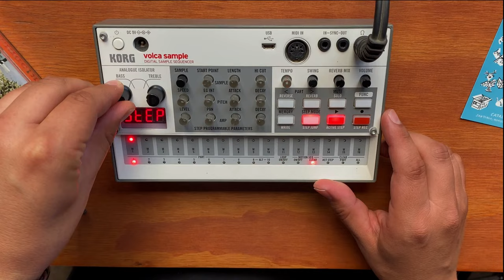Volca Sample 2 | Drum and Bass Jungle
A little jam with the Korg Volca Sample 2.We'll be delving into the essential functions to create variations for our beats. I hope this serves for your own jams.